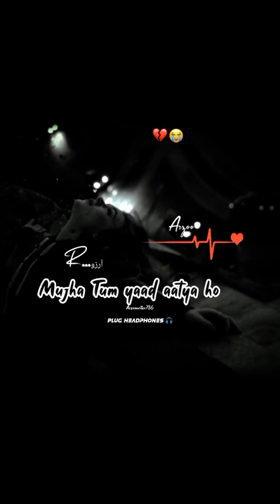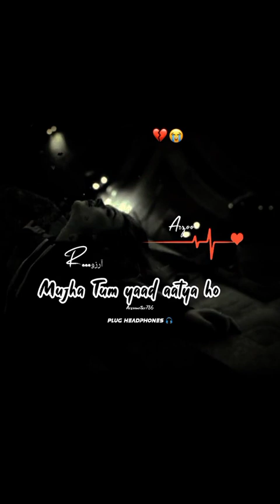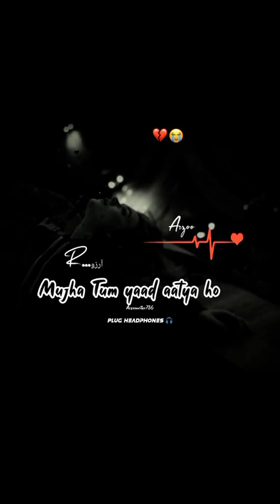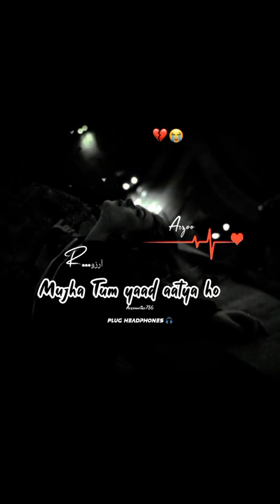Mujhe Tum Yaad Aaty Ho Slowed reverb version tiger music voiceeffects bollywood #